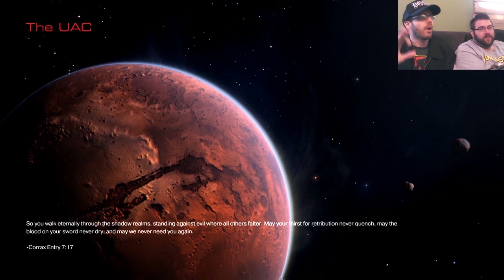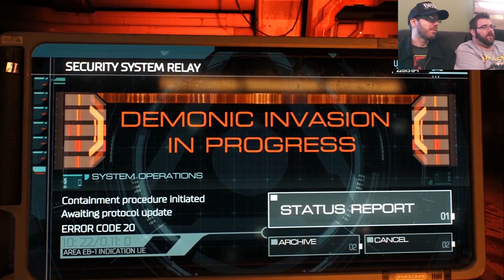Perplexing Pixels: DOOM (PS4) (review/commentary) Ep168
In this episode Attack Slug attempts to teach Grim how to play DOOM 2016 for the PS4.
Attack Slug, a life long gamer attempts to teach Grim from Grim's Toy Show how to play some of the most fun exciting and popular video games across as many platforms and consoles as we can capture. We call this series Perplexing Pixels! Why you may ask? Because Grim doesn't have the faintest idea on how to complete levels, gain achievements, connect with other players, or even manage the controller in his hands. Join us as we play games from past and present on Xbox, Xbox 360, Xbox One, PS2, PS3, PS4, PC, Nintendo Wii, Wii U, mobile and whatever other systems we can figure out how to grab a video feed from.